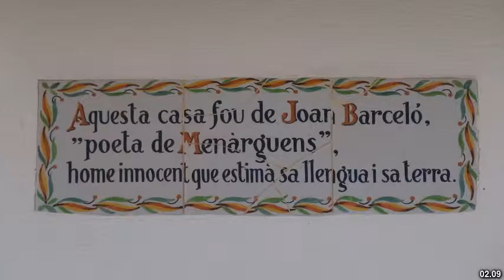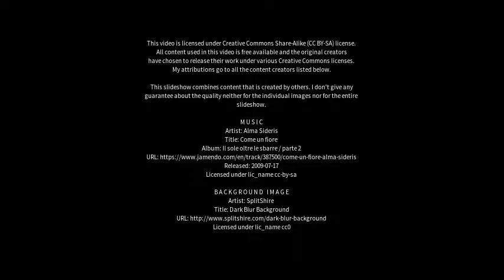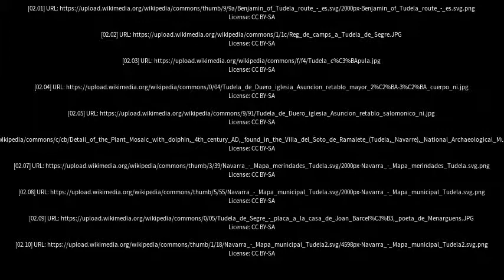Best places to visit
Best places to visit - Tudela (Spain) Best places to visit - Slideshows from all over the world - City trips, nature pictures, etc.